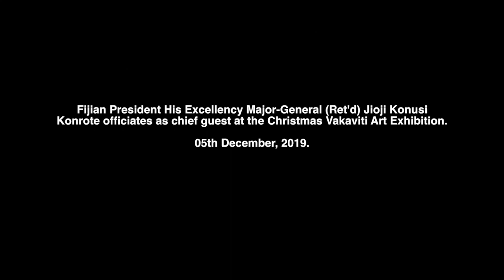Fijian President officiates as chief guest at the Christmas Vakaviti Art Exhibition.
Fijian President His Excellency Major-General (Ret'd) Jioji Konusi
Konrote officiated as chief guest at the Christmas Vakaviti Art Exhibition.

05th December, 2019.